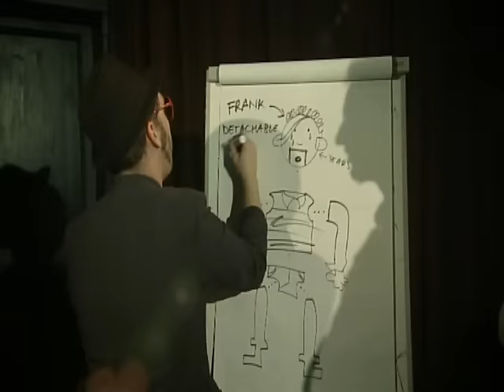Frank Turner - Reasons Not To Be An Idiot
Directed by Jamie Lenmen.

Video for single "Reasons Not To Be An Idiot", taken from the album "Love Ire & Song". (c) Xtra Mile Recordings 2008.